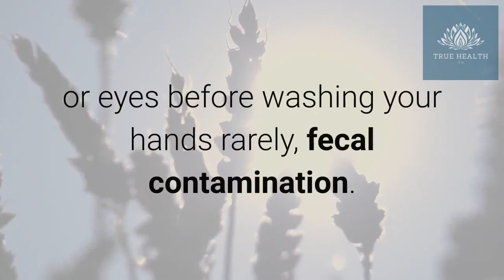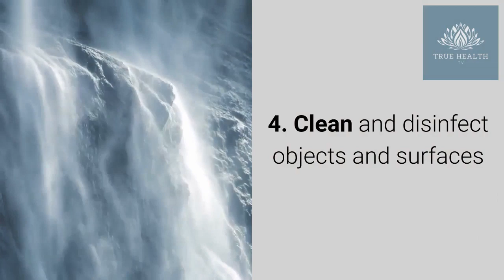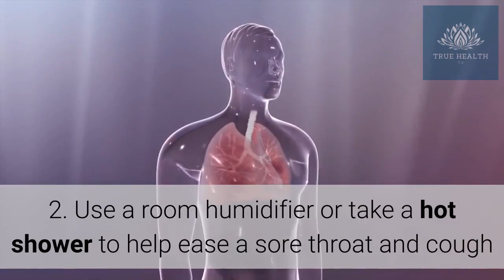HOW TO GET SAVE FROM CORONAVIUS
Coronaviruses are species of virus belonging to the subfamily Coronavirinae in the family Coronaviridae, in the order Nidovirales. Coronaviruses are enveloped viruses with a positive-sense single-stranded RNA genome and with a nucleocapsid of helical symmetry. The genomic size of coronaviruses ranges from approximately 26 to 32 kilobases, the largest for an RNA virus.

coronavirus how to protect yourself
how to prevent coronavirus
coronavirus symptoms
coronavirus
coronavirus prevention
how to protect yourself from the coronavirus
how to prevent from coronavirus
coronavirus in dogs
coronavirus how to protect
coronavirus how to prevent
how to prevent corona virus
coronaviridae
coronavirus dogs
coronavirus home remedies
how to protect yourself from corona virus
what is coronavirus
how to treat coronavirus
coronavirus treatment
how to protect coronavirus
medicine for coronavirus
treatment for coronavirus
coronavirus natural treatment
how to prevent corona coronavirus
home remedies for corona virus
home remedies for coronavirus
how to avoid coronavirus
treatment of coronavirus
natural antiviral
natural remedies for corona virus
colloidal silver coronavirus
home remedy for corona virus
how to save yourself from corona virus
protect yourself from coronavirus
corona virus
corona virus how to prevent
coronavirus english
coronavirus homeopathic medicine
coronavirus homeopathy
coronavirus in cats
how to protect from corona virus
how to protect yourself from virus
prevention of coronavirus
antiviral herbs
ayurvedic medicine for coronavirus
corona virus for kids
corona virus protection
corona virus tagalog
coronavirus cure
coronavirus in philippines
coronavirus natural cure
coronavirus symptoms and treatment
how to protect yourself from corona
how to save yourself from coronavirus
natural antivirals
sars virus
symptoms of coronavirus
ano ang coronavirus tagalog
can alcohol kill coronavirus
corona virus 2019
corona virus home remedy
corona virus homeopathic medicine
corona virus incubation period
corona virus natural treatment
corona virus symptoms
coronavirus china english
coronavirus history
coronavirus how to avoid
coronavirus patient
coronavirus treatment in homeopathy
deadly diseases
dog coronavirus
home remedy for coronavirus
how to avoid corona virus
how to protect against coronavirus
how to protect corona virus
how to protect yourself
how to protect yourself against the coronavirus
new coronavirus symptoms
prevention coronavirus
protection from coronavirus
sars treatment
sars virus treatment
what is coronavirus tagalog
what you need to know about the coronavirus
wuhan virus
ano ang coronavirus
antiviral
antiviral plants
ayurvedic treatment for coronavirus
china confirms spread of norovirus surge in new infections
china coronavirus symptoms
china virus symptoms
cnn coronavirus
corona prevention
corona virus and homeopathy
corona virus animation
corona virus colloidal silver
corona virus diagnosis
corona virus effects
corona virus homeopathy
corona virus in china people
corona virus in mindanao
corona virus in philippines
corona virus meaning
corona virus patient
corona virus pictures
corona virus update philippines
corona virus viral
corona virus what you need to know
coronavirus and colloidal silver
coronavirus can be cured
coronavirus canada
coronavirus cat symptoms
coronavirus china in english
coronavirus colloidal silver
coronavirus contagion movie
coronavirus diagnosis
coronavirus dog
coronavirus drugs
coronavirus help
coronavirus in english
coronavirus incubation period
coronavirus japan
coronavirus medicines
coronavirus microscope
coronavirus mode of transmission
coronavirus natural
coronavirus news tamil
coronavirus patient treatment
coronavirus philippines
coronavirus ppt
coronavirus protect yourself
coronavirus remedies
coronavirus shape
coronavirus symptoms tagalog
coronavirus transmission